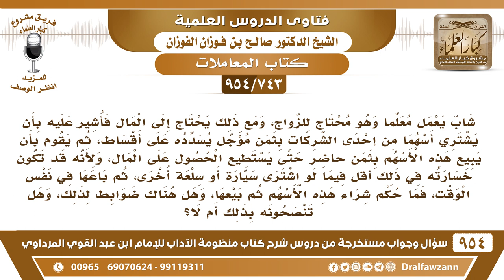[743 -954] شاب محتاج للزواج، فأشير عليه بأن يشتري أسهما بثمن مؤجل، ثم يبيع هذه الأسهم بثمن حاضر!!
-[743 /954] السؤال: شاب يعمل معلما وهو محتاج للزواج، ومع ذلك يحتاج إلى المال فأشير عليه بأن يشتري أسهما من إحدى الشركات بثمن مؤجل يسدده على أقساط، ثم يقوم بأن يبيع هذه الأسهم بثمن حاضر حتى يستطيع الحصول على المال، ولأنه قد تكون خسارته في ذلك أقل فيما لو اشترى سيارة أو سلعة أخرى، ثم باعها في نفس الوقت، فما حكم شراء هذه الأسهم ثم بيعها، وهل هناك ضوابط لذلك، وهل تنصحونه بذلك أم لا؟
الجواب: لا ننصح بشراء الأسهم، لأن الأسهم مجهولة، والغالب أنها لا تسلم من الرِّبا، لأن في شركات أو بنوك لا تتورَّع من الربا ومجهولة أيضًا ما يدري ما هي، فالأسهم لا يشتريها، وإنما يَشتري سلعةً واضحة سيارة أو أقمشة، أو طعامًا ثم يبيعه ويرتفق بثمنه، هذه مسألة التورق، أما الأسهم فلا تصلح؛ لأنها مجهولة من ناحية، ولأنها الغالب أنها ما تسلم من الربا، لأن في شركات أو في بنوك تتعامل بالربا، إلا إذا كنت تعلم مائة بالمائة أنها ليس فيها ربا فلا مانع.
للاشتراك في قناة الشيخ صالح الفوزان
سؤال وجواب من شرح منظومة الآداب ( 945 ) مقطع

للاستفسار والإقتراحات والدعم
رئيس الفريق
لمشروع كبار العلماء